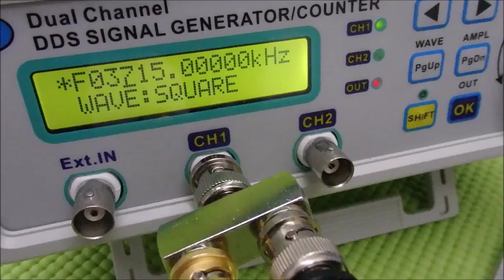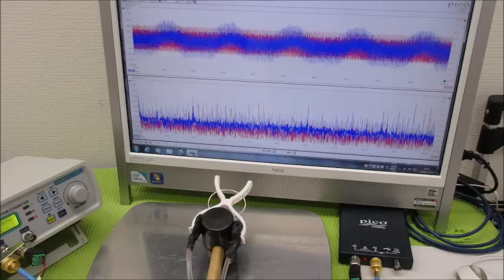メガヘルツの超音波発振制御プローブを利用した実験動画 ultrasonic-labo